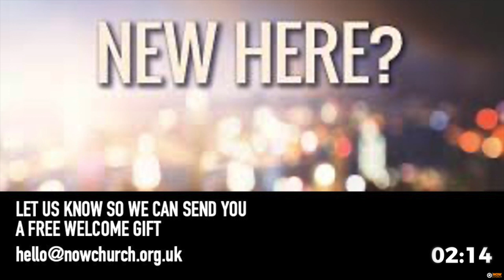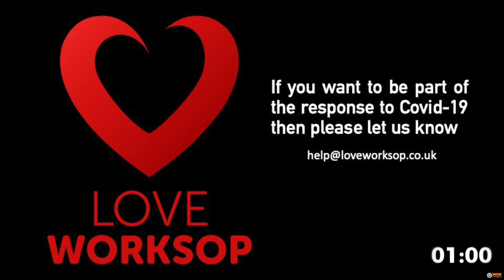Sunday Gathering | Men of Issachar (20200614)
Welcome to our Sunday Gathering! We pray that this services helps and encourages you to be all that God made you to be!